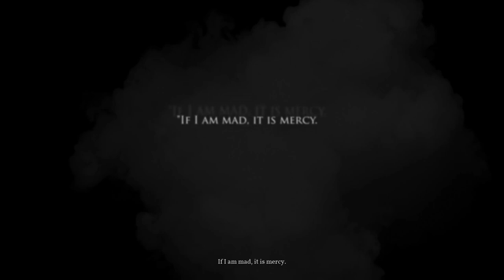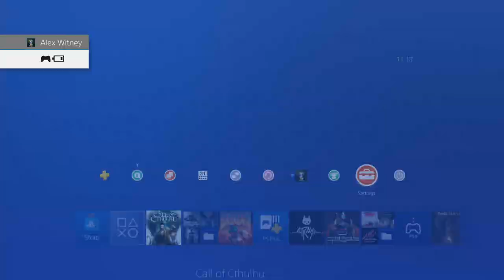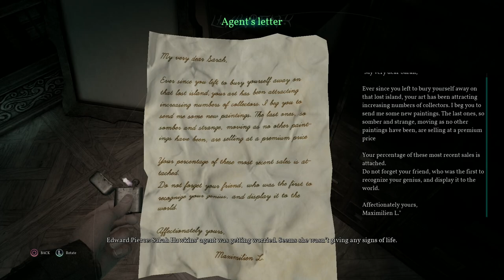Call of Cthulhu (Chapters 1 - 3) | PS4 | Gameplay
"Call of Cthulhu is a role-playing survival horror video game developed by Cyanide and published by Focus Home Interactive for Microsoft Windows, PlayStation 4, Xbox One and Nintendo Switch. The game features a semi-open world environment and incorporates themes of Lovecraftian and psychological horror into a story which includes elements of investigation and stealth. "